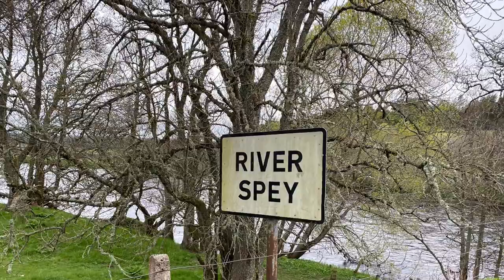Castle Grant beat River Spey 2021#itsallabouttheexperience.